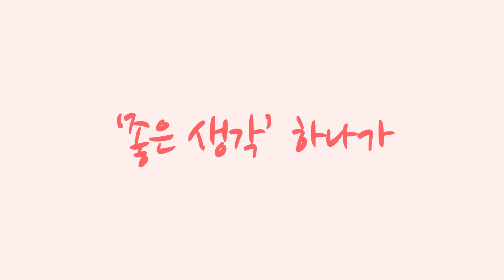블랙야크 역사문화탐방트레킹 덕수궁 [황병준TV]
블랙야크 역사문화탐방트레킹 덕수궁이약
전종현역사문화해설가님의 설명

오랜만에 다녀왔습니다\

쇼핑몰
Sony a7c

Lens
Sony 24mm
Sony 24-105mm
Sony 50mm

osmo
osmo pocket
nikon J5
mavic pro 2
Sony  FRD3000

Gimbal
bero 3x-Lite